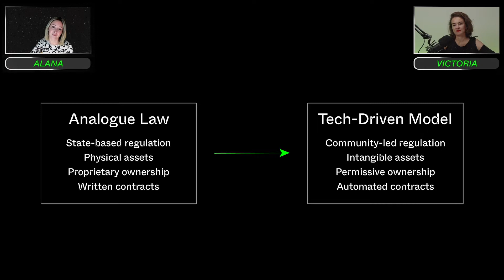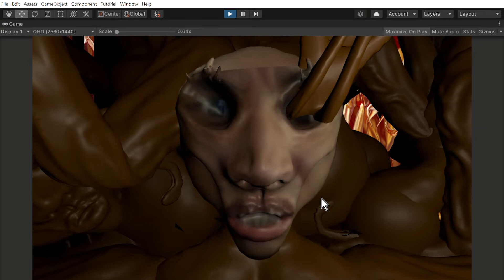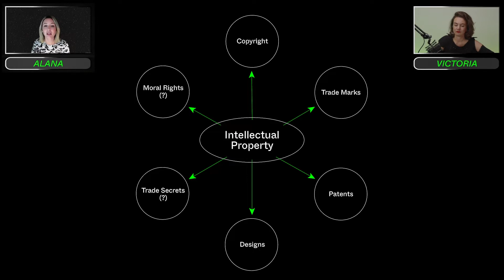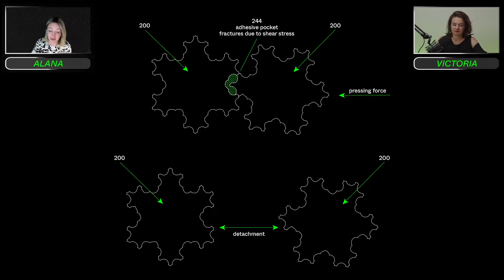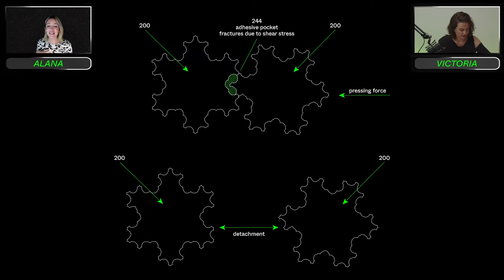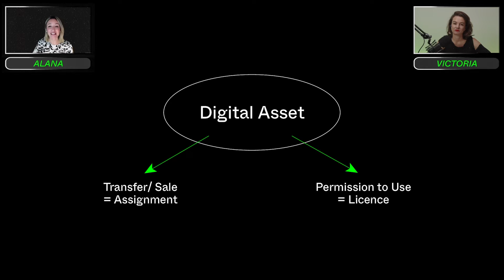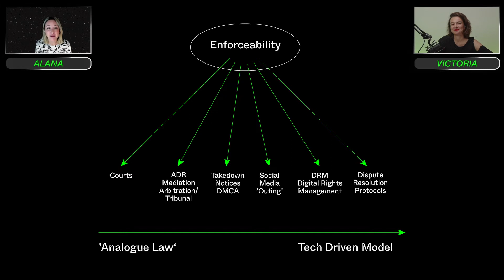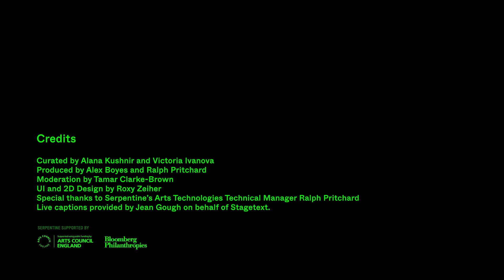Legal Lab Live: Forging Creative Agency in the Metaverse │Serpentine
How can a deeper understanding of legal rights and responsibilities assist artists and cultural organisations in forging their agency within the Metaverse?

The Metaverse – an always-online, persistent, spatial ‘second’ world and an emerging internet megastructure – is a landscape Serpentine Arts Technologies has been interrogating through artistic commissions and culturally-led research and development. Under the leadership of Serpentine Legal Lab’s Principal Investigator, Alana Kushnir, legal issues in the metaverse concerning intellectual property, moral rights and Indigenous Cultural and Intellectual Property are ongoing areas of investigation. Addressing these considerations is key to securing the future roles of both artists and cultural organisations in the Metaverse.

This live event was presented by Alana Kushnir and Serpentine Arts Technologies on 2 June 2022 on @serpentineUK’s Twitch at 13:00 BST. It is the first of a series of Legal Lab Lives that have been created to explore legal pinch points associated with creative production  within Metaverse infrastructure.

Credits:
Curated by Alana Kushnir and Victoria Ivanova
Produced by Alex Boyes and Ralph Pritchard
Moderation by Tamar Clarke-Brown
UI and 2D Design by Roxy Zeiher
Special thanks to Serpentine’s Arts Technologies Technical Manager Ralph Pritchard
Live captions provided by Jean Gough on behalf of Stagetext